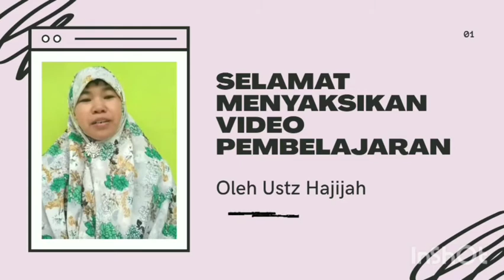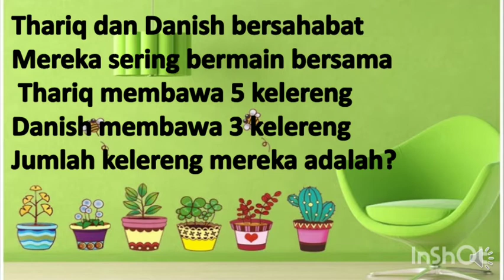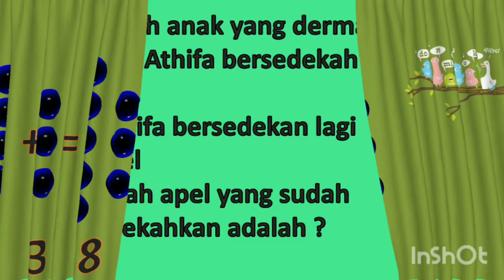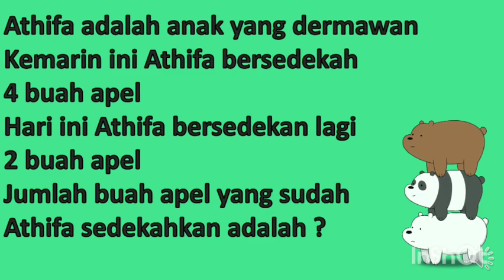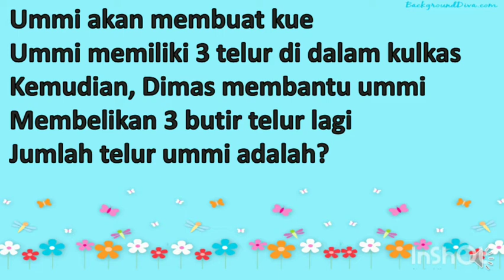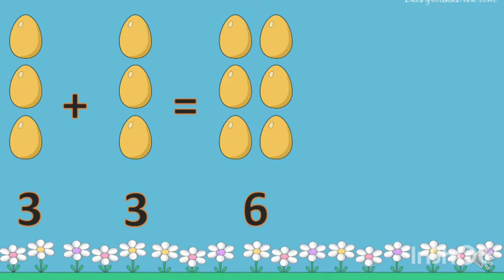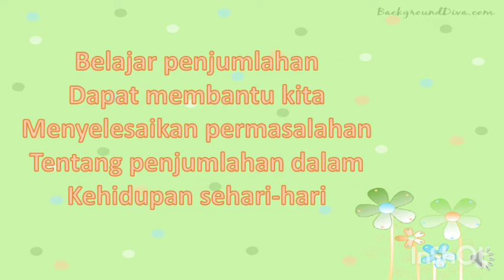Penjumlahan Dua Bilangan Sejenis (Kelas 1A)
Kelas 1 SD
SDIT Al Karima Kubu Raya
Ustzh Hajijah